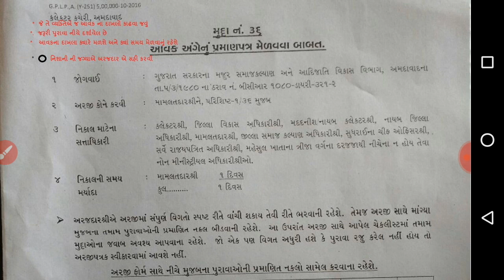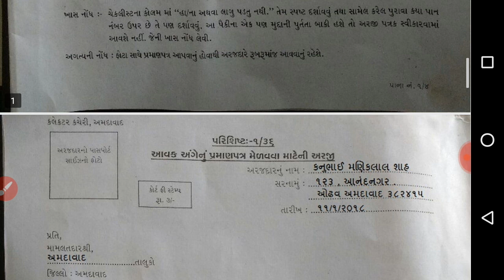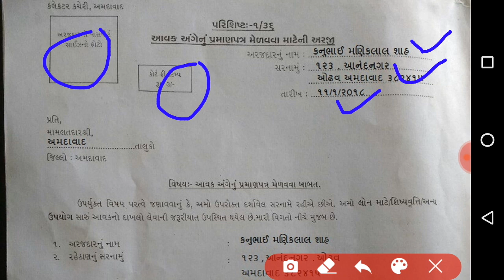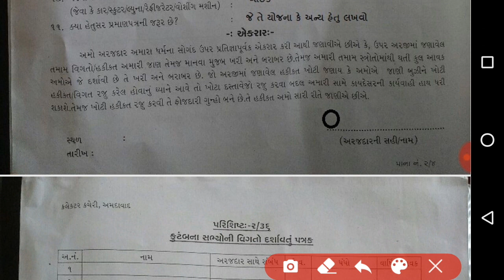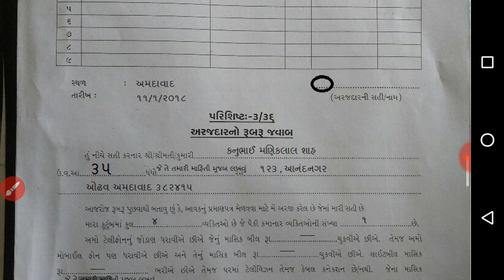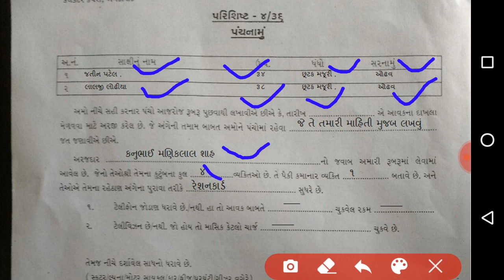આવક ના દાખલા નું ફોર્મ કેવી રીતે ભરવું ??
જો તમને મારો વિડિઓ ગમે તો like કરજો.

1) How to fill Income Certificate
2) આવક ના દાખલા નું ફોર્મ કેવી રીતે ભરવું
3) આવક ના દાખલા માટે ના આધાર પુરાવા
4) આવક નો દાખલો ક્યાંથી કઢાવવો
5) Income Certificate
6) આવક નો દાખલો ઓનલાઈન કેવી રીતે કઢાવવો,
7) આવક નો દાખલો 2020
8) આવક નો દાખલો 2019